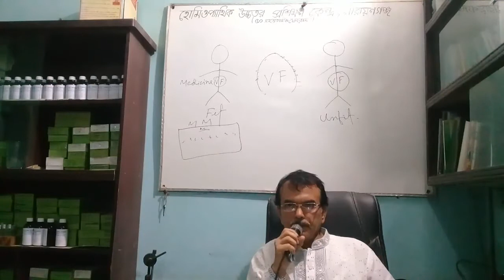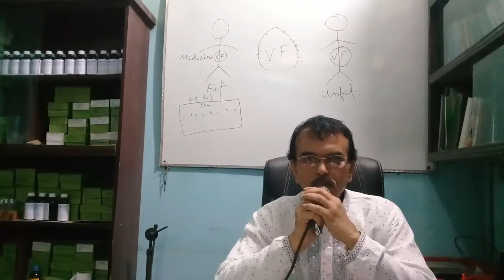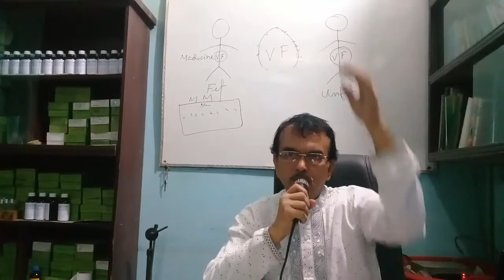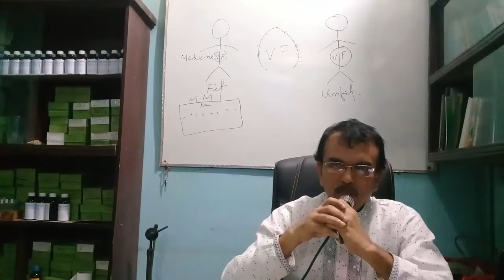lecture dr g mowla